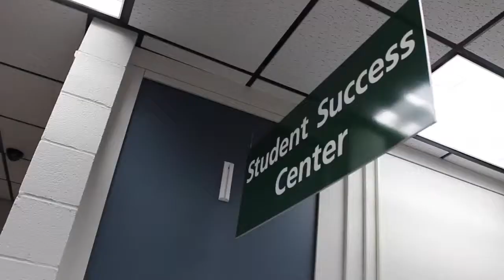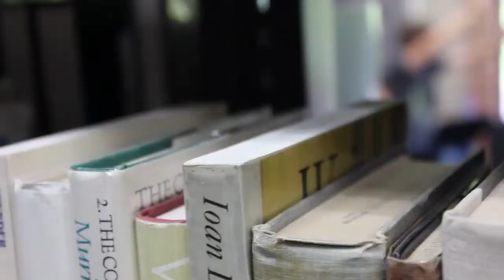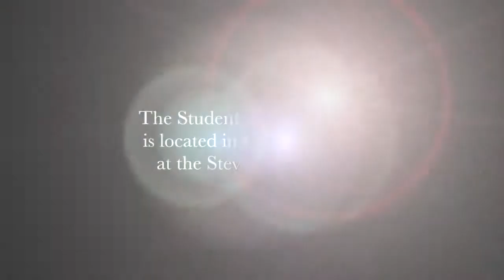A Community of Learning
Ohio University Chillicothe is making commendable strides toward engaged and critical learning.  On-campus resources like the Student Success Center and the Learning Commons cultivate a supportive community of learning for students.